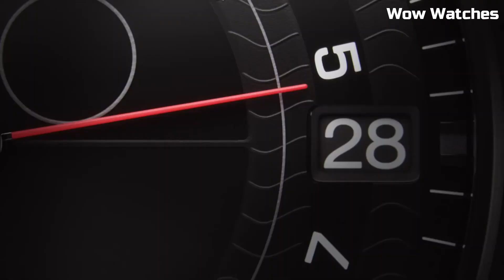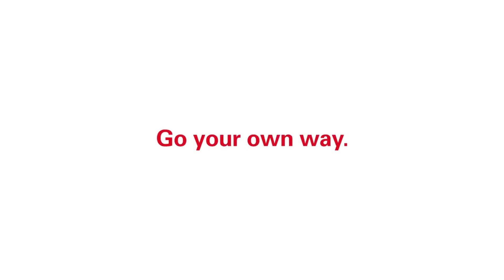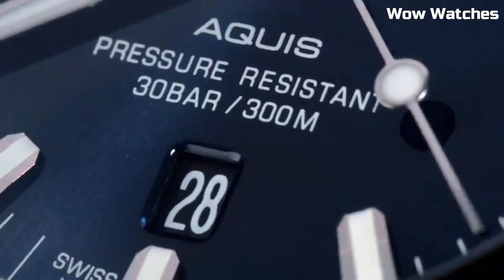Top 5 Best Oris Watches For Men To Buy in 2023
Top 5 Best New Oris Watches Buy in 2023
Are you looking for the best Oris watches for men on Amazon of 2023?
These are the best Oris Watches we found so far:

05.Oris x STAR WARS

04.Oris Aquis Date Relief

03.Oris Hölstein

02.Oris Carysfort Reef

01.Oris Aquis Date